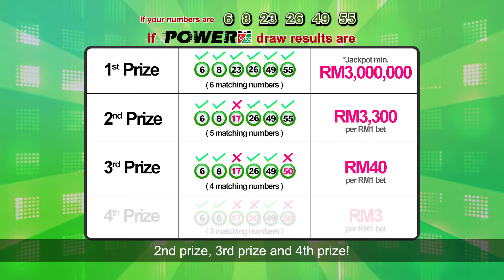How To Play Power Toto 6/55 Video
Power Jackpot mode: ON! Illuminate your week with Power Jackpot! 😀
How To Play Power Toto 6/55?
Dive into the details with our video and get ready to join the excitement! 💰💰